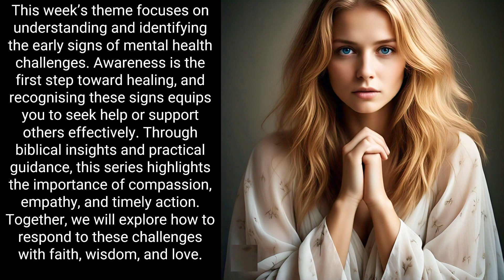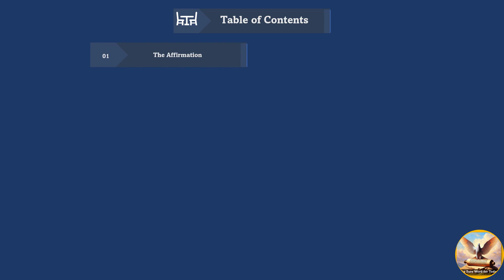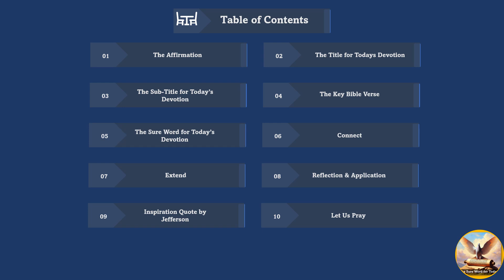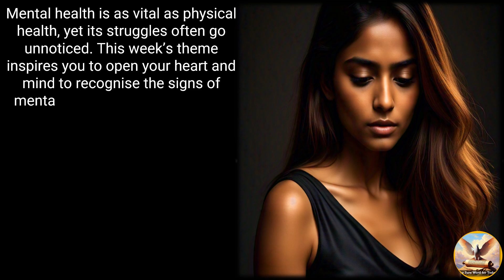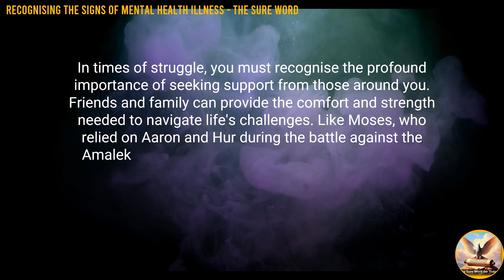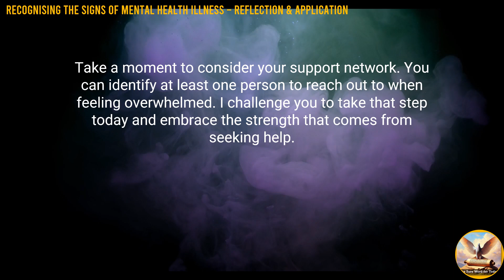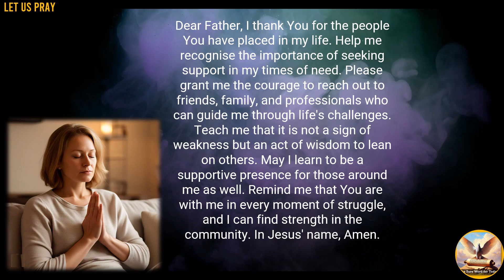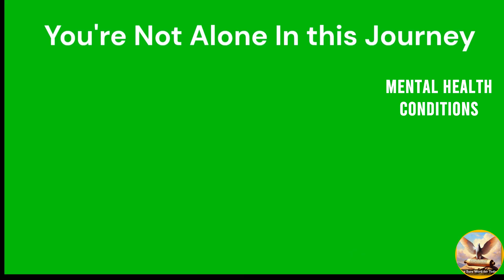🙏🏼✝️Recognising the Signs of Mental Health Illness. Part 2🙏| The Sure Word for Today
🙏Welcome to "The Sure Word for Today" Audio and Video Daily Devotion!🎧✨

🕊️🚶The title for today's episode is "🙏🏼✝️Recognising the Signs of Mental Health Illness. Part 2🙏| The Sure Word for Today

🕒 Timestamps:
- 🕒00:00 ― Intro‍♂️👋
- 🕒00:46 ―  Introducing Our Playlist "Mental Health Conditions"🧘‍♂️🧘‍♀️
- 🕒03:16 ―  The Table of Contents 📑
- 🕒06:41 ― The Affirmation💪🏽
- 🕒07:08 ― The Title for this Series of the Sure Word for Today🌟🌟🌟
- 🕒08:11 ―The Sub-title for Today's Series 🌟🌟
- 🕒08:39 ― The Key Bible Verse🌌
- 🕒09:20 ― The Sure Word for Today's Devotion🗝️
- 🕒11:11 ― Connect🤝
- 🕒11:44 ― Extend🌟
- 🕒12:19 ― Reflection and Application🤔 🛠️
- 🕒12:54 ― Inspirational Quote by Jefferson O Imgbi🌟
- 🕒13:26 ― Let Us Pray🙏
- 🕒14:21 ― Make A Difference☕
- 🕒15:09 ― A final thought with Jefferson🧠🤔